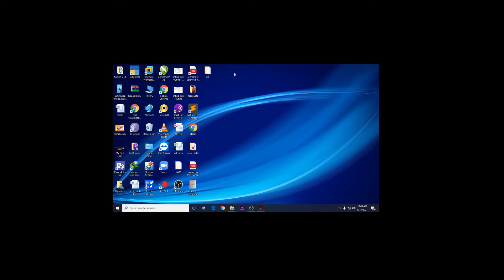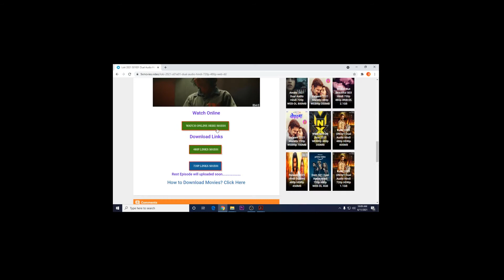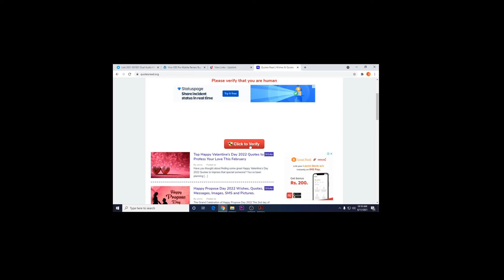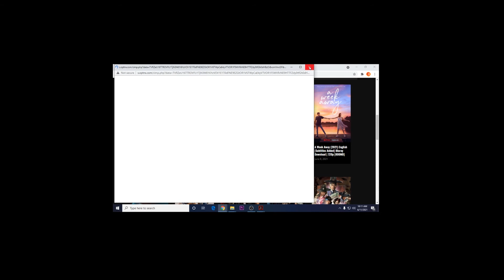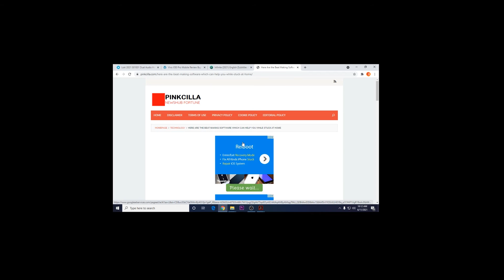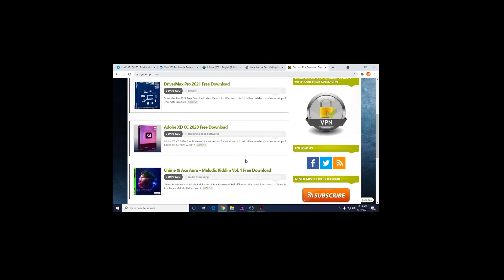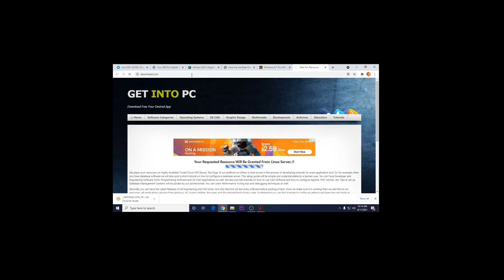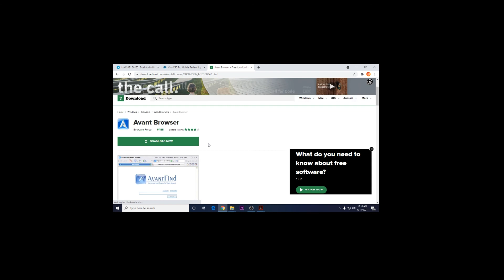Download any movies and software, easy and free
This channel is about all technical knowledge.